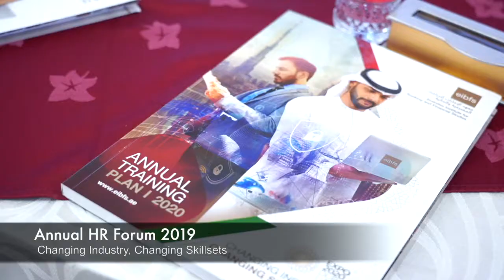Emirates Institute for Banking and Financial Annual HR Forum 2019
Emirates Institute for Banking and Financial Studies (EIBFS), a regional leader in banking and finance education and training, organized an Annual HR Forum themed “Changing Industry, Changing Skillsets”, which brought together leaders from the banking and finance industry.